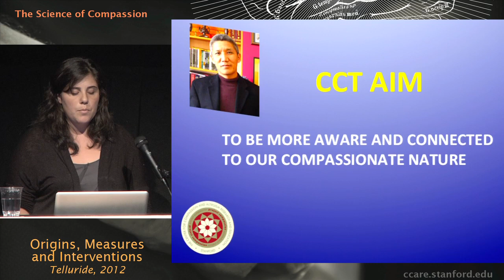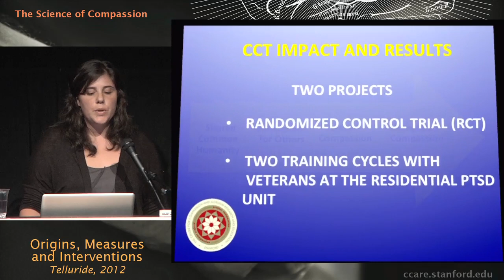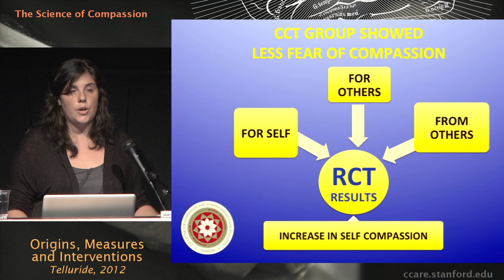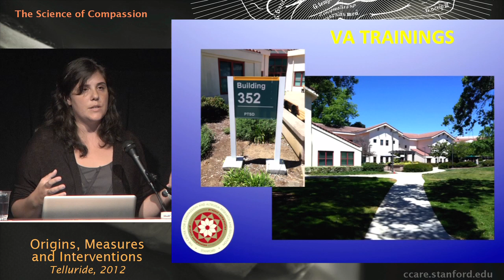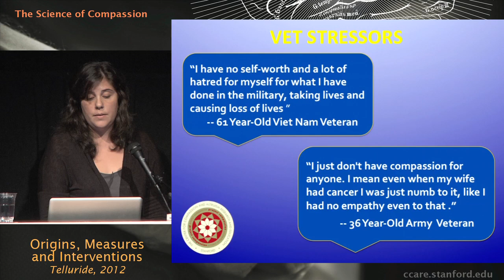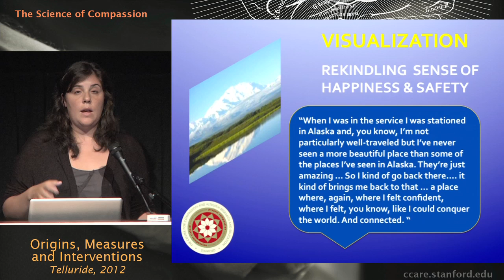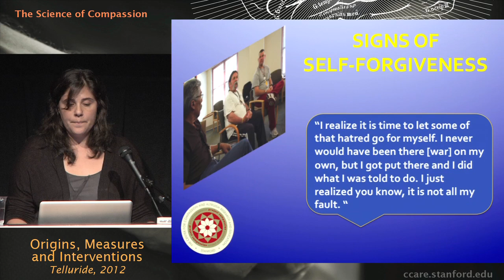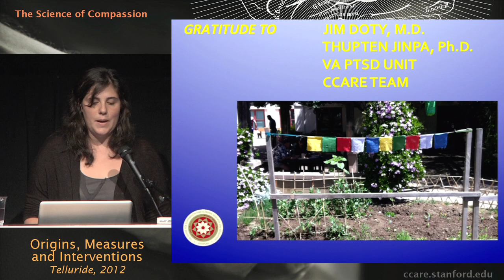The Science of Compassion: Origins, Measures, and Interventions - Leah Weiss, Ph.D.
The Science of Compassion: Origins, Measures, and Interventions, which took place July 19th to 22nd in Telluride Colorado, was the first large-scale international conference of its kind dedicated to scientific inquiry into compassion. The conference convened a unique group of leading world experts in the fields of altruism, compassion, and service to present their latest research. This talk was part of panel Compassion-Building Interventions by Leah Weiss, Ph.D.